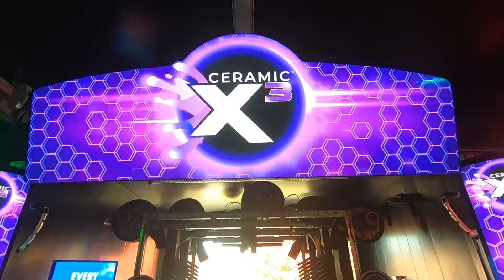History of CarWash Services of the SouthEast, a division of Sonny's CarWash Services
CarWash Services of the Southeast established itself in 2005 in Atlanta, GA.  With Zeev Josman as CWSSE principal, the company originally focused on equipment install and support.  In 2011, CWSSE launched Lava CarWash Chemistry and quickly became known as the resource car wash operators trusted and relied on to help them make money.  Today, CWSSE has guided over 500 car wash business owners to create successful businesses.  Sonny's acquired CWSSE in 2018.